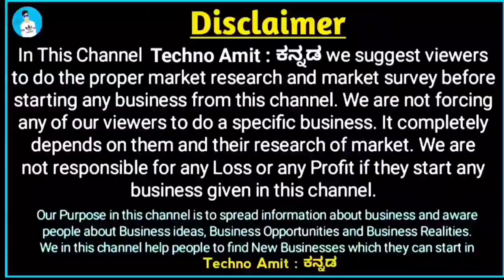ಗ್ಯಾರೆಂಟಿ ಪ್ರತಿದಿನ ₹3000 ಸಂಪಾದಿಸಿ | new business ideas 2020 | small business ideas‌ |‌ startup ideas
Title : ಗ್ಯಾರೆಂಟಿ ಪ್ರತಿದಿನ ₹3000 ಸಂಪಾದಿಸಿ | new business ideas 2020 | small business ideas‌ |‌ startup ideas

CALL / WHASTAPP:
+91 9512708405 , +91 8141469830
ADDRESS:
AJMERA FASHION,

ಸಿಂಗಲ್ ಪೀಸ್ : ಸೀರೆ, ಲೆಹೆಂಗಾ, ಕುರ್ತಿಸ್ ಖರೀದಿಸಲು ನಮ್ಮ ಆನ್ಲೈನ್ ಸ್ಟೋರ್ ಗೆ ಭೇಟಿ ನೀಡಿ, ಇಲ್ಲಿ ವತ್ತಿ

My Gears
DSLR Camera
Primary Mobile
Secondary Mobile 1
Secondary Mobile 2
Gorilla Tripod
Primary Laptop
Secondary Laptop
Smart Watch